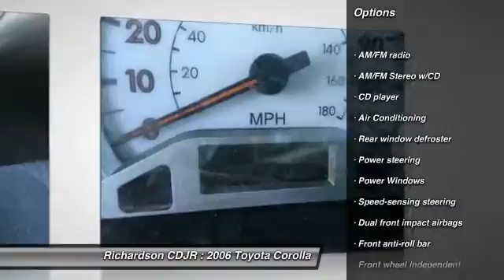2006 Toyota Corolla Richardson TX FC807951A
2006 Toyota Corolla S

Richardson CDJR
1321 N Central Expressway

4D Sedan, 1.8L I4 SMPI DOHC, 4-Speed Automatic with Overdrive, Indigo Ink Pearl, 15 Alloy Wheels, Power door mirrors, Power steering, and Power Windows. Are you looking for an used vehicle that is in incredible condition? Well, with this superb 2006 Toyota Corolla, you are going to get it.. What a perfect match! This fantastic Toyota Corolla is available at the just right price for the just right person - You! J.D. Power and Associates gave the 2006 Corolla 4.5 out of 5 Power Circles for Overall Initial Quality Mechanical. New Car Test Drive called it ...among the best of the compact sedans. It's reliable and thrifty, but it's also refined and comfortable... Richardson Chrysler Jeep Dodge Ram is proudly serving Dallas, Richardson, Plano, Allen, McKinney, Garland, Carrollton, Mesquite, Fort Worth, Arlington, Frisco, Lewisville, Wylie, Rockwall, and Rowlett.